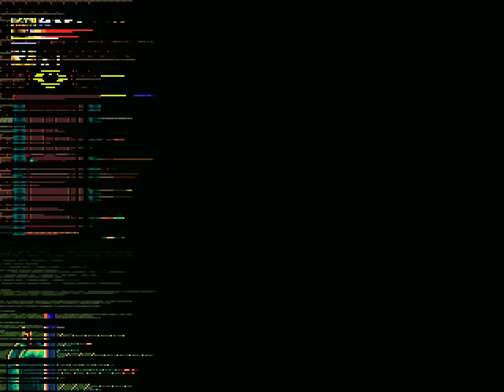Let's Co-op Streets Of Rage Remake 001 - Welcome To The Streets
So begins our multiple times through the game... going to be a long haul secondary project.

Guest: Rudi(cus)